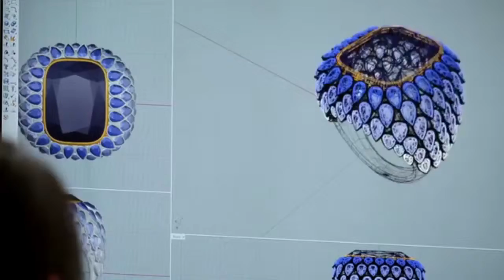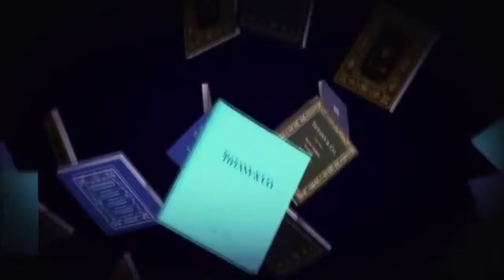CRAZY ABOUT Tiffany's Official Trailer [2016] #1 Matthew Miele Documentary Movie HD